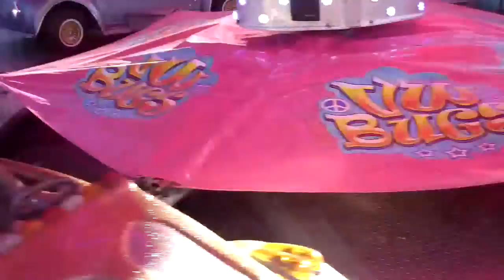Hayden AZ State Fair